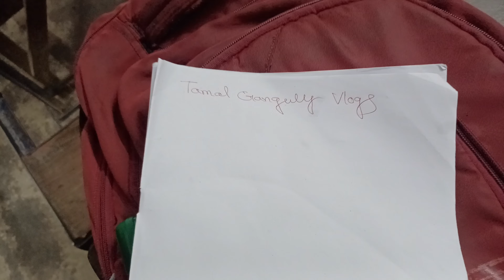Little little Subscriber se Mulakat ho Gaya🤗💗